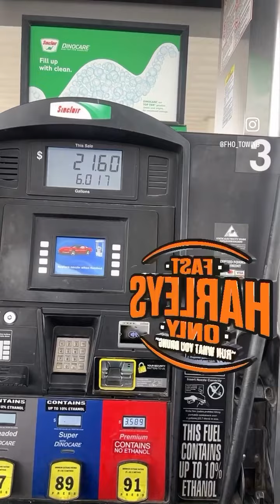Only The Queen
Damn Near Ran Out of gas